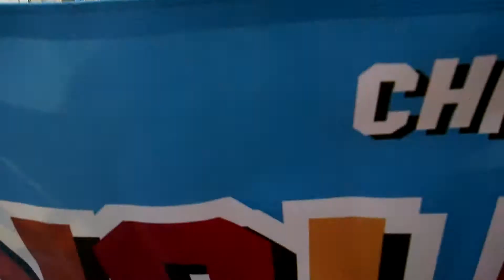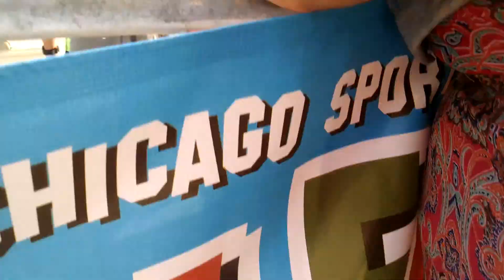Jason Derulo Singing Solo North Ave Beach